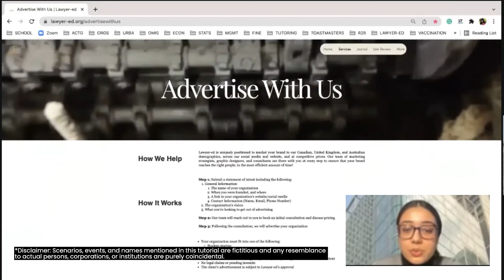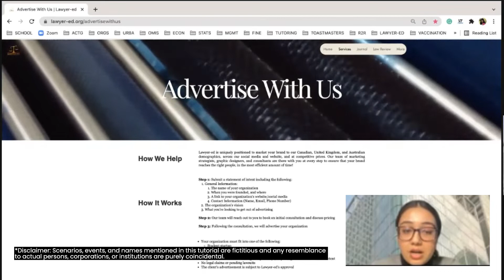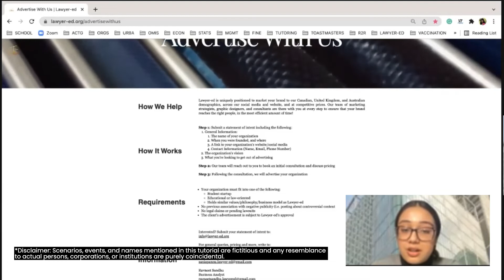Advertise with Lawyer-ed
Our team of marketing strategists, graphic designers, and consultants are there with you at every step of the way to ensure your brand reaches the right people.

and take your business to new heights to new heights today!